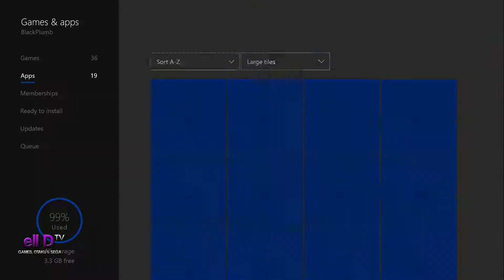Rayman 3 HD Let's Play #7 - The Summit Beyond The Clouds!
Welcome back to over a year of hiatus of Rayman 3. I understand the video quality is pretty bad in this video but dont worry, i will fix it in the next video!